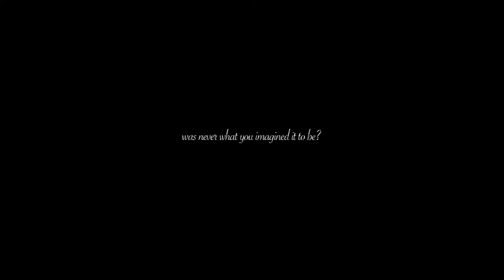Play Time (Official Teaser)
A 1950s "Picture-Perfect" Asian-American couple argue over a misunderstanding.

Two sides. Two perspectives. A modern Rashomon-esque adaptation -- are things really what they seem?

A Good Kids and Visual Communications Production
Written and Directed by Roxy Shih

Starring: Jennie Kwan, Hidekun Hah and Isaac Cheung